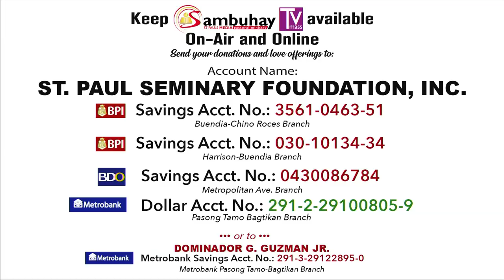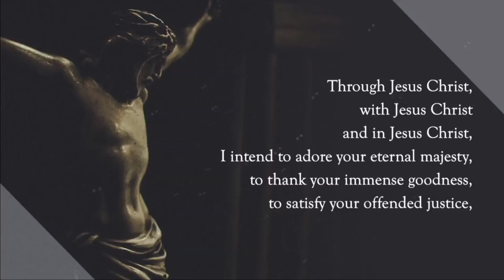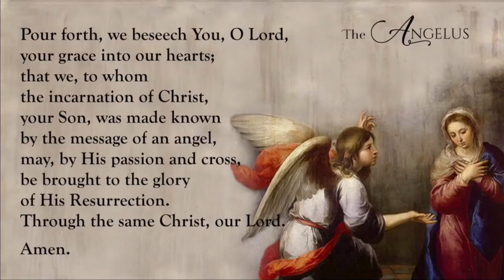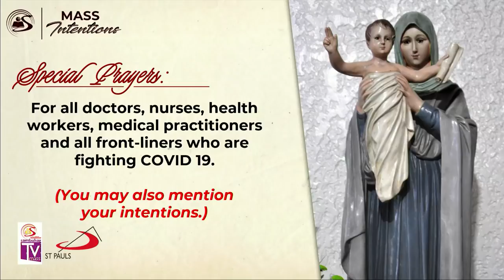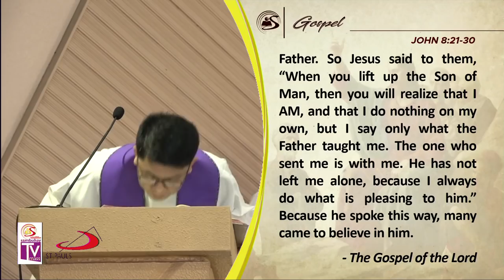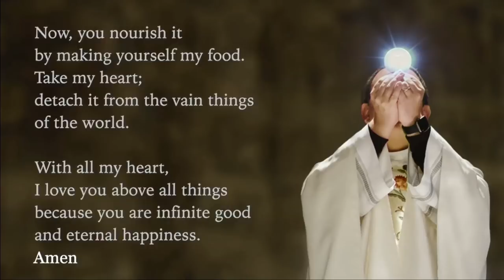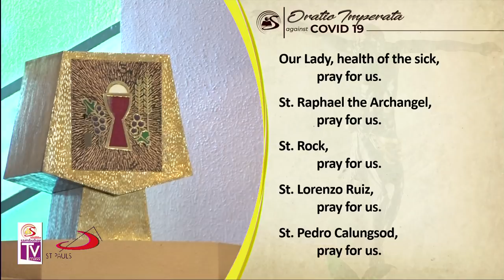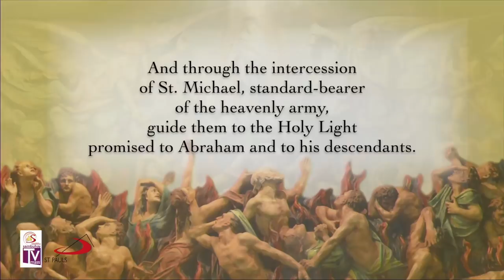Sambuhay TV Mass | March 31, 2020 | Tuesday of the Fifth Week of Lent